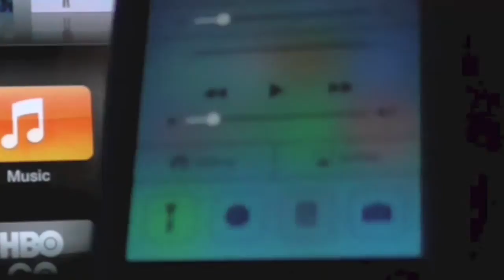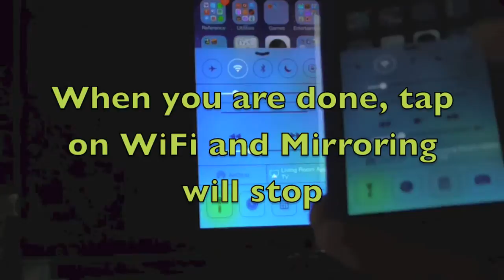How to turn your AppleTV into a game console with your iPhone/iPad/iPod Touch on iOS 7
If your iPhone's screen is too small for games, here is how to use your Apple TV as a game console and your iPhone / iPad / iPod Touch as a 'Game Controller'